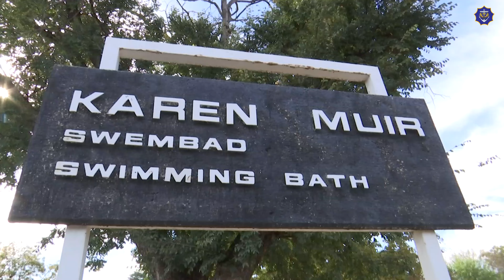SA Navy Recruitment Drive: Kimberley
SA Navy Recruitment Drive from 24 April - 30 May 2023 in all 9 provinces.
SA Navy Divers